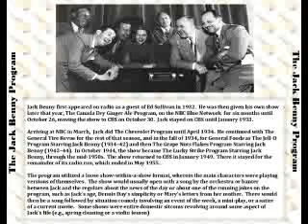Jack Benny 39/10/08 Dennis Day's First Show - East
The Jack Benny Program aired from May 2, 1932, until June 22, 1958. The show was identified by different names based on the sponsor at the time. The Canada Dry Program was on the air from May 2, 1932, until October 26, 1932. It starred Jack Benny. The announcer was George Hicks with George Olsen and his wife Ethel Shutta providing music and vocals, and Jack's wife, Sadye Marks, as Mary Livingstone. The show moved over to CBS on October 30, 1932, to January 26, 1933.

The next sponsor was General Motors, and the program was called The Chevrolet Program. It aired on NBC from March 17, 1933, until April 1, 1934. The cast included Jack and Mary with singers James Melton in 1933 and Frank Parker from 1933 to 1934. The announcers were Howard Claney in 1933 and Alois Havrilla from 1933 to 1934. Music was supplied by Frank Black.

The program became The General Tire Show from April 6 to September 28, 1934. Joining Jack and Mary was Frank Parker, and Jack's long-time announcer Don Wilson was added. Music was performed by Don Bestor on the east coast and Jimmy Grier on the west coast.

The Jello Program was on the air from October 14, 1934, to May 31, 1942. The show started on the Blue Network until October 4, 1936, then moved to the Red Network thereafter. The cast included Jack and Mary with Don Wilson. The program singers were first Michael Bartlett, then Kenny Baker from November 3, 1935, and finally Dennis Day joined the show on October 8, 1939. Eddie Anderson became a regular on June 20, 1937. The show was produced in Hollywood permanently starting in April of 1935.

Post became the next sponsor, and the show was called The Grape Nuts and Grape Nuts Flakes Program. It aired on NBC and ran from October 4, 1942, until June 2, 1944. It starred the regular cast of Jack, Mary, Eddie, Dennis, Phil and Don.

Next came The Lucky Strike Program which aired on NBC from October 1, 1944, to December 26, 1948. The only change to the cast was Larry Stevens who flew in while Dennis Day was in the service.

Then on January 2, 1949, the program moved to CBS, and it ran there until May 22, 1955. Bob Crosby replaced Phil Harris on September 14, 1952.

The Best of Benny, which were repeat broadcasts, aired on CBS from October 28, 1956, to June 22, 1958.

Jack's first appearance on the radio occurred while he was interviewed by Ed Sullivan. His first words over the microphone were "This is Jack Benny talking. There will be a slight pause while you say 'Who cares?'" This interview led to the first radio contract with Canada Dry. This first program was mainly musical with George Olsen performing seven musical numbers and Jack was the master of ceremonies.

According to John Dunning, The Jack Benny Program evolved over time from its vaudeville roots to become the quintessential American radio comedy show. It was a jigsaw puzzle where pieces were added over the years. For four decades Jack played the part of a vain, miserly, argumentative skinflint. Others tried this approach but were unable to sustain it.

Jack worked with Harry Conn to develop his character as well as the character of Mary Livingstone, which he had played by his wife. Mary Livingstone was a very sarcastic but well-meaning friend to Jack. Sometimes she was presented as a date, sometimes as a love interest, but often she was just there. Her role changed from plot to plot, and she never really was a steady girlfriend to Jack.

In 1933 Jack began arguing with his cast, adding another characteristic which led to less musical numbers and more comedy. In April of 1934 Don Wilson was added to the program and Don was Jack's announcer all the way up to the end of the TV show in 1965. He was a target of Jack's jokes, mostly about his weight even though he was never really overweight. The next piece added was when Phil Harris joined the show in 1936. Phil's character was a skirt chasing, arrogant, hip-talking band leader who constantly put Jack down. He is remembered for referring to Jack as Jackson.

Then came Eddie Anderson who started playing the part of a train porter and then joined the cast as a regular as Rochester in June of 1937, as Benny's personal valet. Early in the show's run he often talked about gambling or going out with women, but later he just generally complained about his lack of salary.

The last piece of the puzzle was supplied by the arrival of Owen Patrick Eugene McNulty. McNulty is better known as Dennis Day. Dennis was always in his early twenties no matter how old he was. His character was sweet but not very bright. One of the few memorable aspects of the program was the fifteen-year feud with fellow radio actor Fred Allen. In one occasion when ratings were falling "The I Can't Stand Jack Benny Because -" contest was run, which boosted ratings right back up.